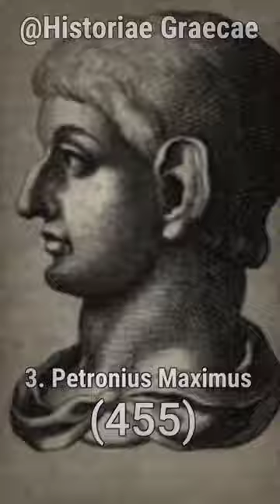7 Worst Western Roman Emperors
content